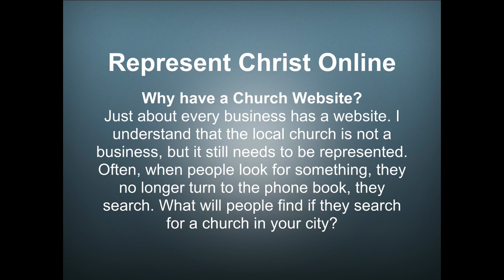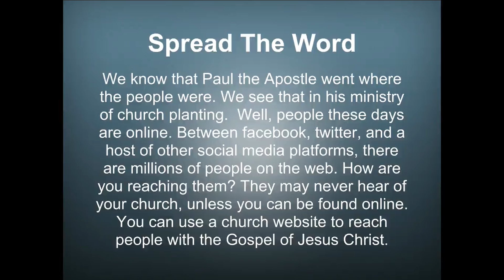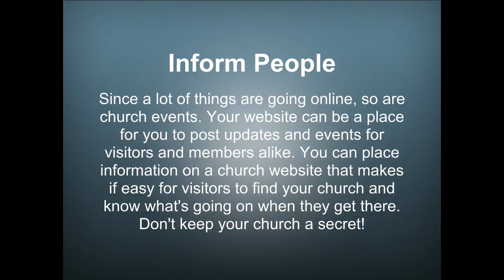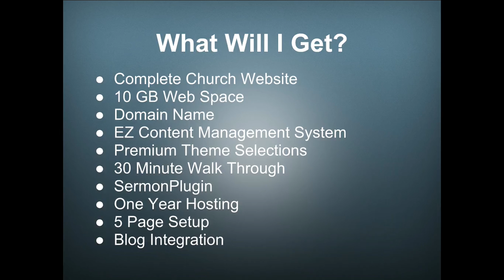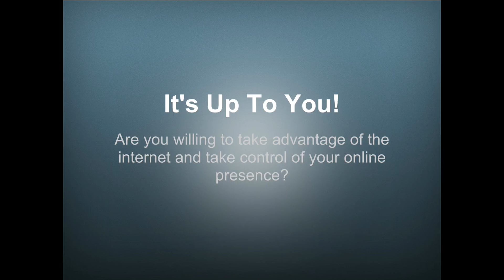Baptist Church Website Designer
Need Baptist Church Web Design? Look No Further!
Design Advanced offers Baptist Church Web Design that is easy for churches to use and maintain without needing to hire an expensive design team. Learn More!